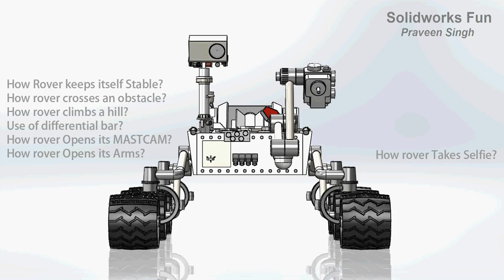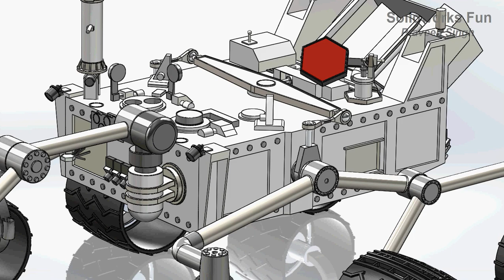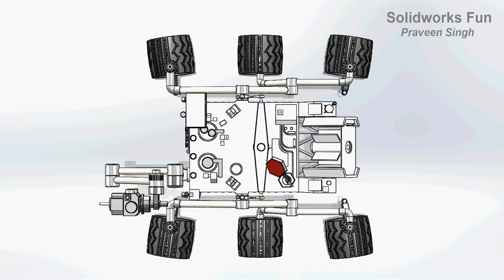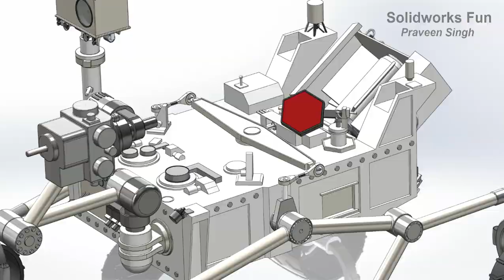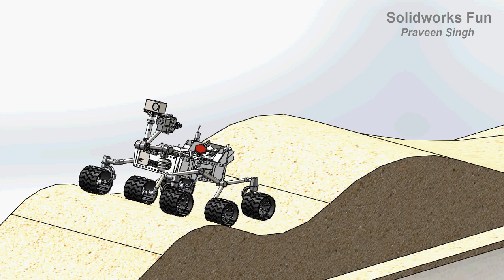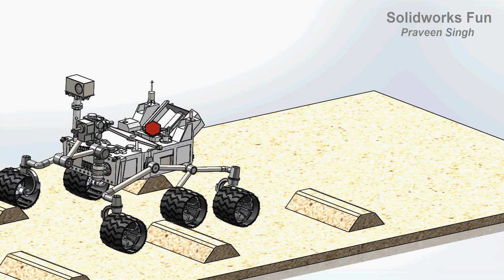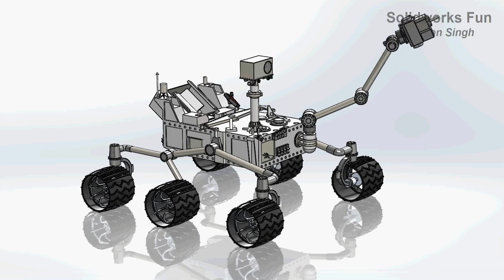JPL Mars Science Laboratory The Curiosity Rover (Model) design Animation/Motion Study in Solidworks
Curiosity Rover Motion Study in solidworks.

How Curiosity rover moves its MASTCAM?
How Curiosity Rover takes selfie?
How Curiosity Rover suspension works?
How differential bar helps curiosity rover to keep itself stable when one side wheel passes through an obstacle?

8. V 1.2 Pick and Place Delta Robot/Parallel Robot Motion Study in Solidworks | Event based Motion